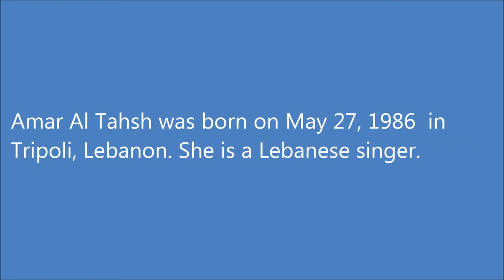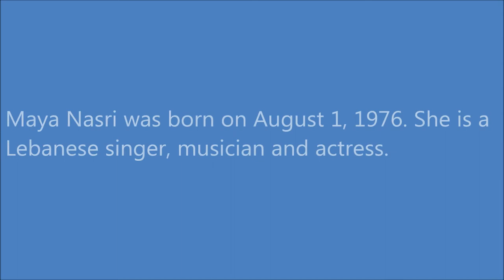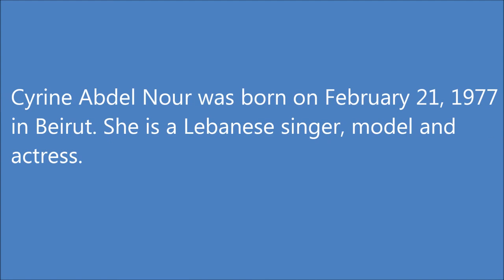Wow! Most Beautiful Lebanese Women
Top-26 Beautiful Lebanese Women and models.

10 Most Beautiful Lebanese Women

Lebanese women and girls are known for their attractive appearance, beautiful voices. Lebanese women took first place at the prestigious international competitions: Miss Universe, Miss International and Miss Intercontinental. Unfortunately, most Lebanese women more and more often expose themselves to plastic surgery for breast augmentation, lip make, liposuction. Today, Lebanon can be called "Mecca of plastic surgery" in the Arab world. The Top 26 most beautiful Lebanese women includes well-known singer, actress, model, TV presenters and winners of beauty contests with Lebanese roots and living in Lebanon or abroad.

26. Dominique Hourani (August 7, 1985) - Lebanese singer, actress, Miss Intercontinental 2003 and the former top model. It is considered one of the sexy women in the Arab world.
25. Rosarita Tawil (1988 in Beirut, Lebanon) - Lebanese model, winner of the title "Miss Lebanon 2008", Lebanon was represented at the contest "Miss World 2008".
24. Nadine Aghnatios (September 15, 1977, Lebanon) - Lebanese TV presenter of news.
23. Rima Fakih (October 2, 1986 Srifa, Lebanon) - Lebanese-American participant and the winner of the beauty contest "Miss USA 2010", "Miss Michigan 2009".She is the second Lebanese, the first Arab woman, the first Muslim woman and the first immigrant, managed to win the title of "Miss USA".

22. Gabrielle Bou Rached (December 13, 1985 Guards Dzhezin) - Lebanese model and actress, "Miss Lebanon 2005"

21. Jessica Kahawaty (September 12, 1988 Sydney) - Australian model of Lebanese descent, the owner of the title of second runner-up Miss International beauty contest "Miss World 2012". The winner of the beauty contest "Miss World Australia 2012".

20. Dolly Shahine (2 July 1985 in Lebanon, in a Catholic family) - Lebanese singer, actress, fashion designer, dancer and makeup artist. Her father - a Lebanese Joseph Shaheen and his mother - Brazilian.

19. Georgina Rizk (January 3, 1953, Beirut, Lebanon) - Lebanese actress and model, as well as the 1970 Miss Lebanon and Miss Universe 1971.
18. Ghida Fakhry (1970 in Beirut, Lebanon) - Lebanese journalist.

17. Anabella Hilal (1986, Beirut) - Lebanese model and actress.

16. Nicole Saba (26 June 1974, Beirut, Lebanon) - Lebanese pop singer and actress.

15. Sally Greige (1989, El Cura, Lebanon) - Miss Lebanon 2014.
14. Shakira (February 2, 1977, Barranquilla) - Colombian singer, dancer, songwriter. Her father, a Lebanese Arab, and his mother c Colombian Spanish and Italian blood.

13. Haifa Wehbe (March 10, 1976 in Mahrune, Lebanon) - Lebanese actress and singer, popular in the Middle East. Her father, a Lebanese Shiite, her mother Christian Egyptian See. also: The most beautiful Egyptian women
12. Rina Chibany (1991, Zahle, Lebanon) - Miss Lebanon 2012.
11. Myriam Fares (May 3, 1983, Lebanon) - Lebanese pop singer.

10. Nawal Al Zoghbi (June 29, 1971, Byblos, Lebanon) - Lebanese singer.
9. Lamitta Franjieh (November 15, 1980, Zgarta, Lebanon) - Lebanese model and actress. At the Miss World contest in 2005 entered the Top-12
8. Amar Al Tahsh (May 27, 1986  in Tripoli, Lebanon) - Lebanese singer.
7. Mona Abou Hamze (October 2, 1968 g, Beirut, Lebanon) - Lebanese TV presenter.
6. Maya Nasri (August 1, 1976 ) - Lebanese singer, musician and actress.
5. Valerie Abou Chacra (born 1992) is a Lebanese radio announcer, model and beauty pageant titleholder who was crowned Miss Lebanon 2015. She participated in miss world 2015 and ended as a third runner up being the first lebanese to place in the top 5 of miss world.

4. Barbara Turbay (born 1993) - "Miss World Colombia 2012".

3. Nadine Njeim (7 February 1984 in Lebanon) -Lebanese model, beauty queen, actress. "Miss Lebanon 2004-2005", "Miss Face of Peace 2004" and others. Her father-Lebanese and mother - Tunisian.

2. Salma Hayek (September 2, 1966 ) - Mexican-American actress. The daughter of an opera singer of Spanish origin and father of Lebanese origin. Salma is derived from the Arabic  «salima», which means "peace, security and health."
1. Cyrine Abdel Nour (February 21, 1977 in Beirut ) - Lebanese singer, model and actress.